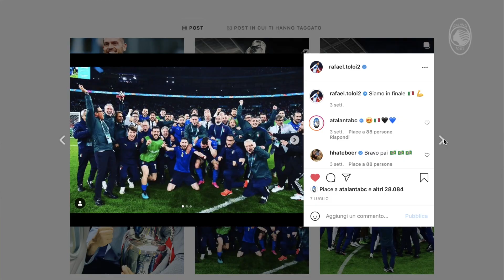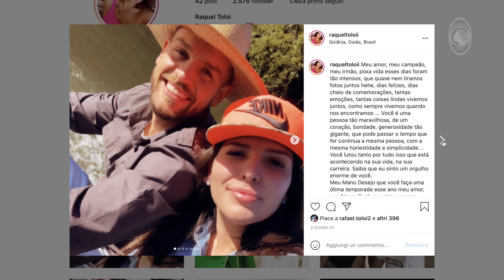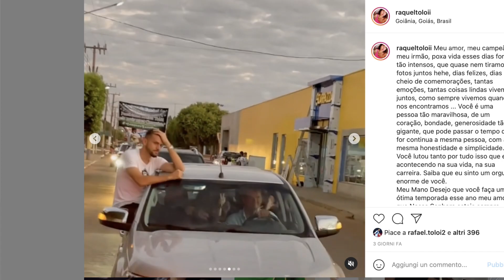Rafael Toloi: "Atalanta, una famiglia bellissima" - ENG SUB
La soddisfazione di vincere un titolo europeo, le meritate vacanze in Brasile dove lo hanno festeggiato e adesso l'inizio di una nuova stagione con la maglia nerazzurra, la settima per capitan Rafael Toloi: "Atalanta, siamo una famiglia bellissima".

The satisfaction of winning a European title, the well-deserved holidays in Brazil where they celebrated him and now the start of a new season with the Nerazzurri shirt, the seventh for captain Rafael Toloi: "Atalanta, we are a beautiful family".

FOTO/PHOTOS: © UEFA / IG Toloi
MUSICA/TRACK: Audio sprint by Agustin by Artlist